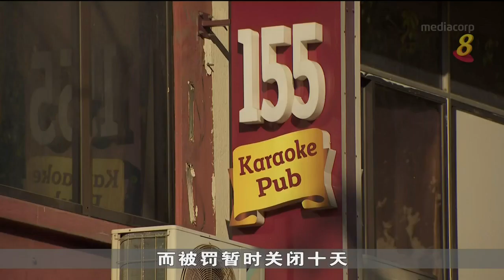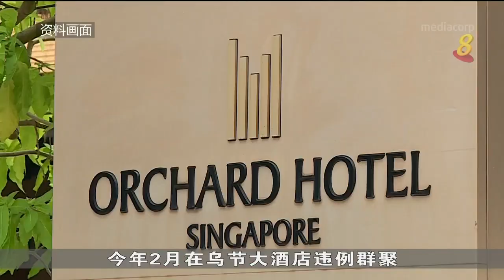【冠状病毒19】违反安全管理措施 16家餐饮场所被令暂时关闭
过去一个星期，共有16家餐饮场所因为违反安全管理措施被令暂时关闭，另外13家餐饮场所和14人被罚款。